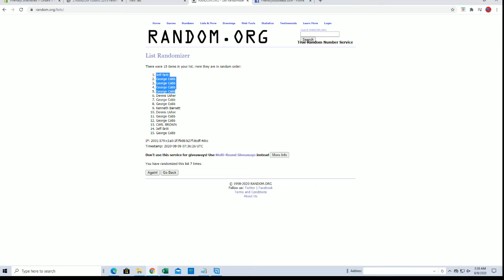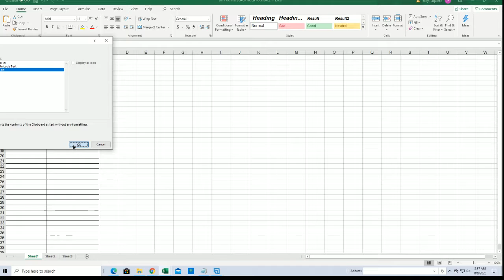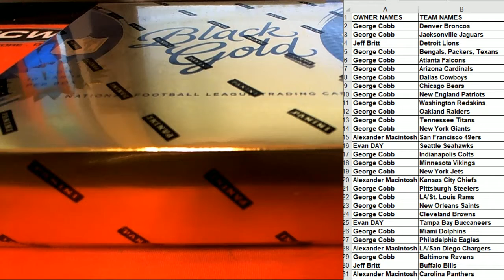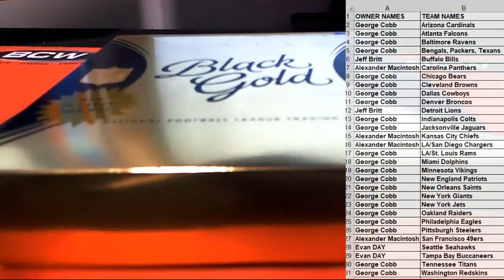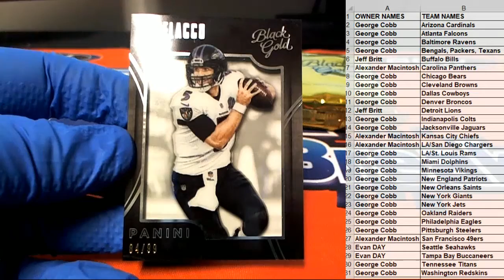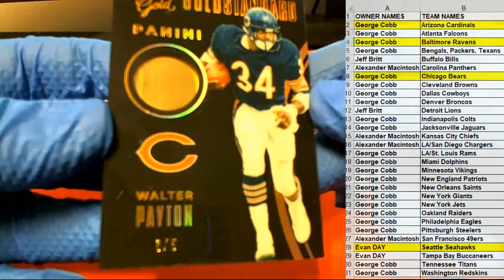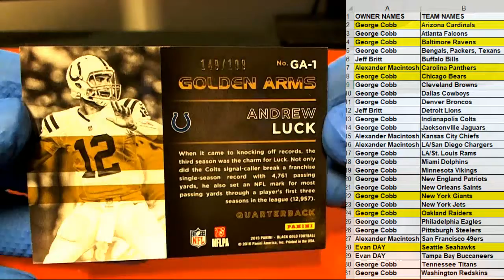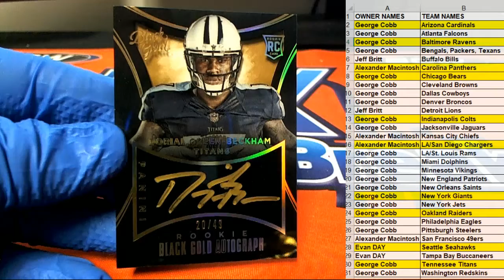2015 Panini Black Gold Football ID 15BLACKGOLDFB345